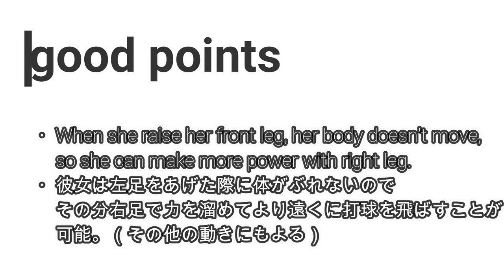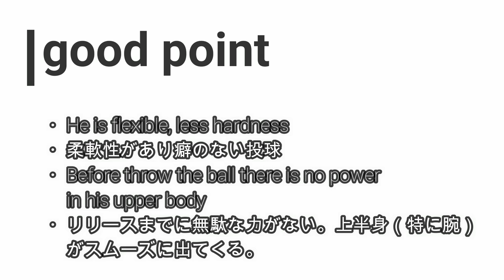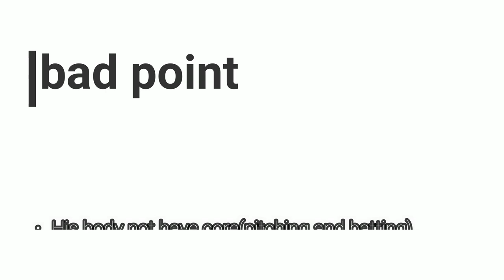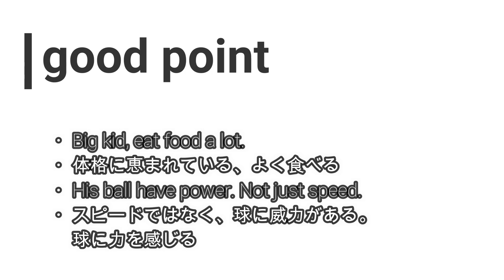We need your advice! あなたの野球の知恵をブラジルの子供達に！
ブラジルで野球をする若き子供達の可能性にあなたの知恵を与えてください！何か思うことや気づいたことなど些細なことでもコメント欄やその他のSNSからご連絡ください！